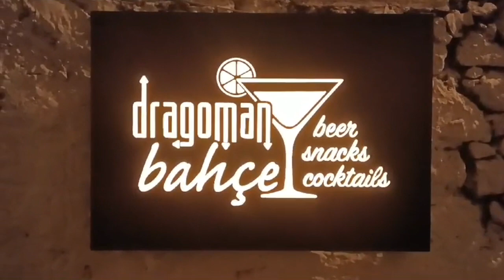Dragoman Bahçe café bar